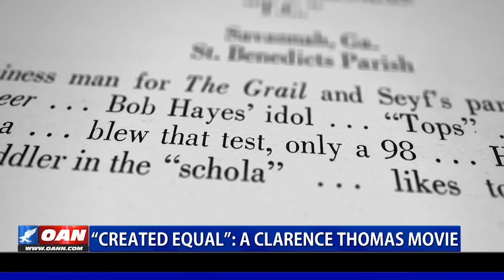‘Created Equal’: A Clarence Thomas movie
There is a new feature film out about Supreme Court Justice Clarence Thomas. One America's Richard Pollock sat down with Michael Pack, the film's director-producer, to talk about this extraordinary film.